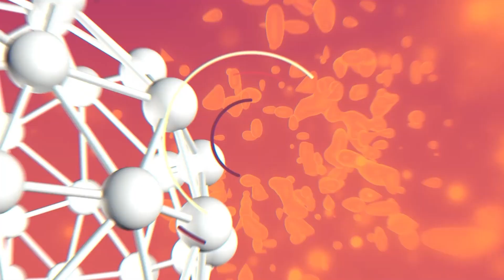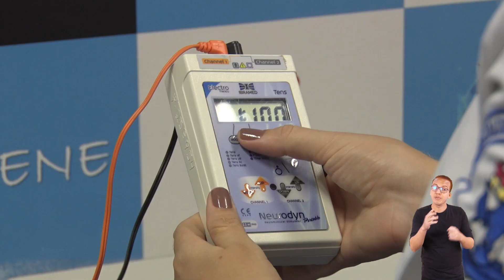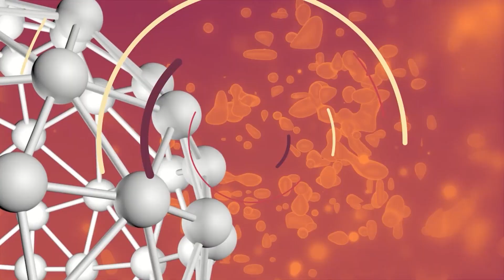UFS Ciência | Pesquisa avalia eficácia da fisioterapia para controle da enxaqueca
Há 10 anos, o Laboratório de Pesquisa em Neurociências da Universidade Federal de Sergipe (Lapene-UFS) atua no desenvolvimento de estudos sobre doenças neurológicas. Entre eles, a avaliação da eficácia da aplicação do tratamento fisioterapêutico para o controle da enxaqueca.